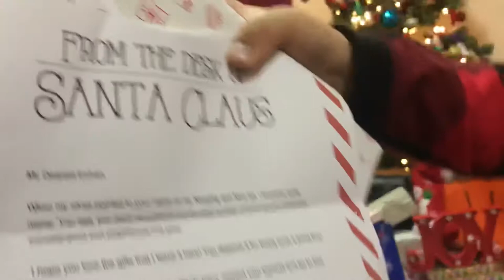Christmas Eve 2020 ( Pictures)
a family pictures during the Christmas Eve. Eohan enjoyed this moment a lot with good food and lots of gifts.